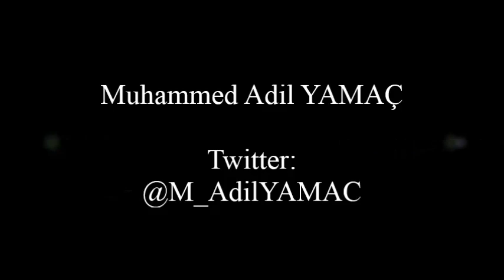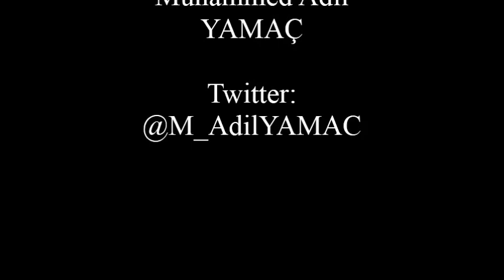Gangnam Style ADİGE Version :)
ÇERKESLER HER YERDE :)
Muhammed Adil YAMAÇ